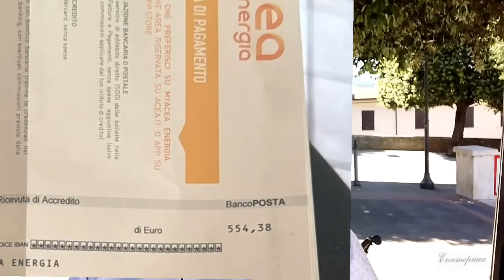Бидон чудил на G7. Драка в парламенте Италии. Счёт за электричество 554€.